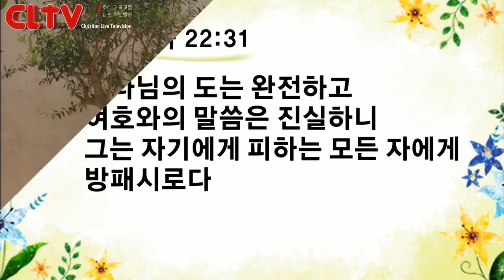CLTV파워메시지 2018.5.27 주일설교 - 신촌교회(조동천 목사) / '주는 나의 등불이니'